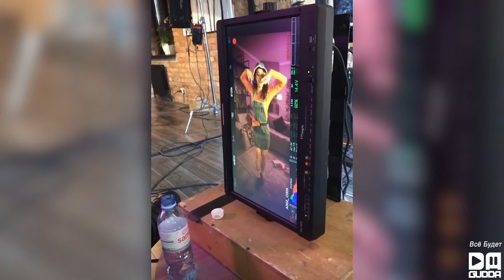Как СНИМАЛИ "DA DA DA" - Tanir & Tyomcha | За кулисами